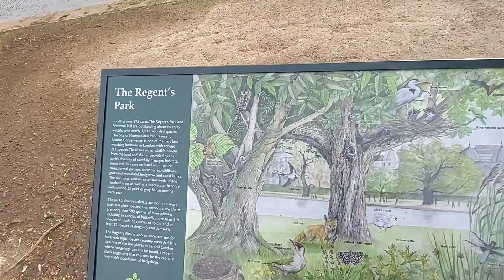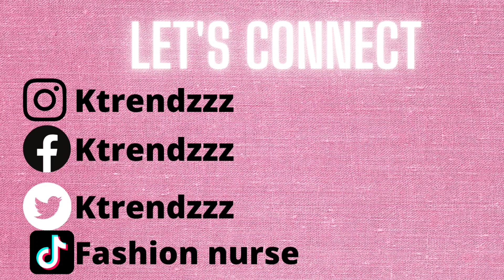Vlog: A morning walk at Regent's Park London. # MOTIVATIONAL TALK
Took an early walk at the park in the morning. it was so relaxing and fun. How do you often start your morning ?